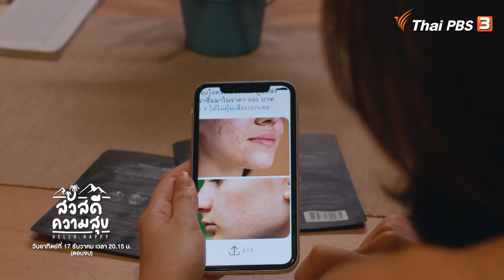ตัวอย่าง | ละคร สวัสดีความสุข ตอนจบ | 17 ธ.ค.นี้ 20.15 น.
จอมนรีกลับไปใช้ชีวิตปกติที่กรุงเทพฯ แม้จอมนรีจะได้ทำงานที่ดีเธอก็แอบคิดถึงหมู่บ้านควันหลงและทุก ๆ คนอยู่ตลอดจนได้ยินข่าวน้ำท่วมพื้นที่ได้รับความเสียหาย

📌 ห้ามพลาด!! ละคร สวัสดีความสุขตอนจบ วันที่ 17 ธ.ค. 66 เวลา 20.15 น. ทาง ThaiPBS ชมอีกครั้งทาง และ